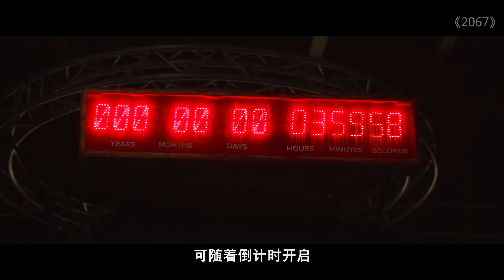2067年地球氧气耗尽，人类即将灭绝，却收到了400年后的消息！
科幻电影《2067》